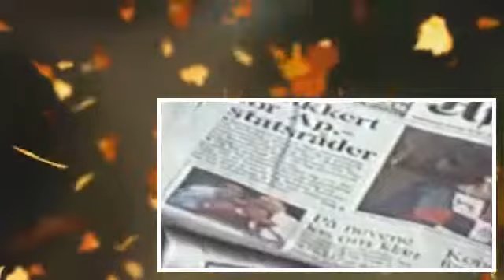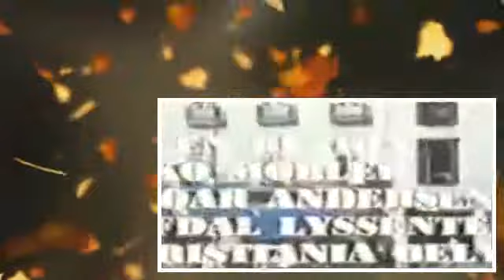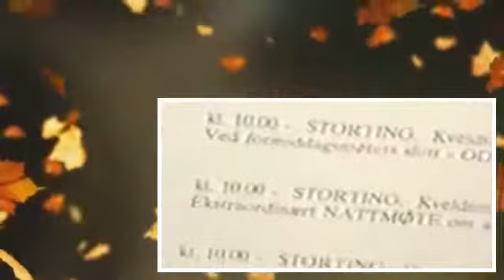Ute av drift (1992)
Filmklassikeren fra 1992 med bl.a Rolv Wesenlund, Nils Vogt, Arve Opsahl Kim Fangen i hovedrollene. VHS-rip klippet og tilpasset 16:9 format.

Ute av drift 1992  Movie  Ute av drift 1992  Movie  Ute av drift 1992  Movie .

Rolv Wesenlund er i storform som Reidar Willien i Gros regjering. Han installerer seg i en suite på Grand Hotel klar for et kjapt sidesprang med sekretæren i .